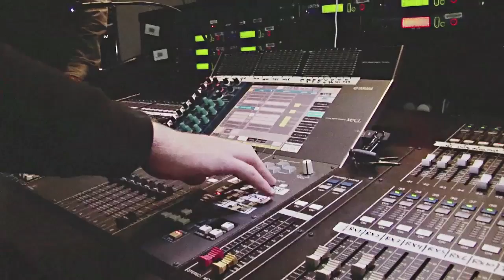Hillsong College: The Project (Part 1)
"The Project" is a three part, web-based documentary, designed to give an inside glimpse into Hillsong College, by providing a behind-the-scenes look at the collaboration of some of our musicians, television & Production teams as we crafted a large-scale College Worship Event. We pray the individual journeys of students & staff, as well as the collective worship of our college body, inspire you & your relationship with JESUS.